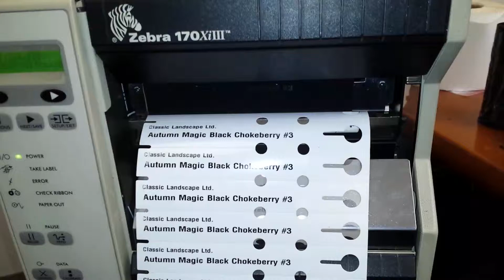Landscape Tags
Printing Plastic Landscape product ID tags on Zebra 170xi Series printer.  Easy to do.